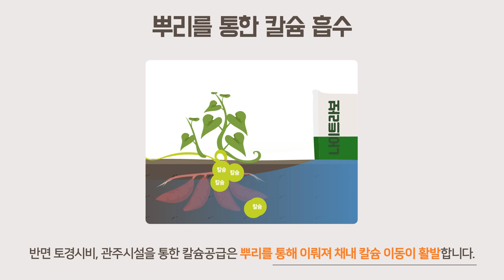칼슘, 알고 씁시다 | 농사 100단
칼슘비료 효과를 최대로 사용하는 방법을 알려드립니다.
작물에게 칼슘을 시비하는 것은 아주 중요합니다.
그렇기 때문에 많은 농가에서 칼슘을 엽면시비를 통해서 공급하고 계십니다.

그러나 칼슘은 엽면시비만큼이나 토경시비가 반드시 병행되어야합니다.

칼슘은 아래에서 위로 이동을 하고
한번 이동한 칼슘은 다른 조직으로 재이동하기 어렵기 때문에
반드시 토경으로 칼슘을 공급해주어야 합니다.

100%수용성질산칼슘이 함유되어있는 야라비료
야라리바 나이트라보, 야라테라 칼시니트도 소개해드립니다.

영상을 보고 더 궁금한 점이 있으시다면
카카오톡 야라코리아 채널 추가해주시고 연락부탁드립니다.

하단의 제품 링크를 통해 더 자세한 정보를 확인하실 수 있습니다.